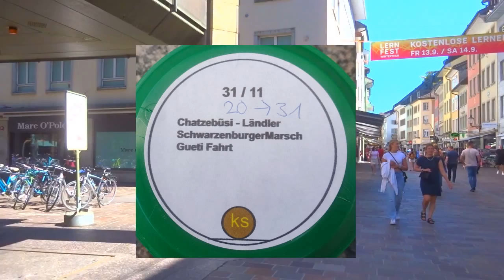Chatzebüsi-Ländler - gespielt auf Drehorgel durch Andrea Leuzinger am DrehorgelTreffen in Winterthur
Chatzebüsi-Ländler - gespielt auf Raffin Konzertorgel 31/119 durch Andrea Leuzinger am Drehorgel-Treffen in Winterthur an der Marktgasse am Samstag, 7. September 2024. Das Notenband wurde gestanzt durch Kurt Silling sel.
Das Drehorgeltreffen in CH-Winterthur mit 25 Drehorgelspielerinnen und Drehorgelspielern wurde organisiert durch Markus Waber.